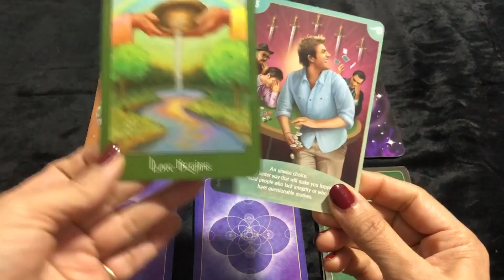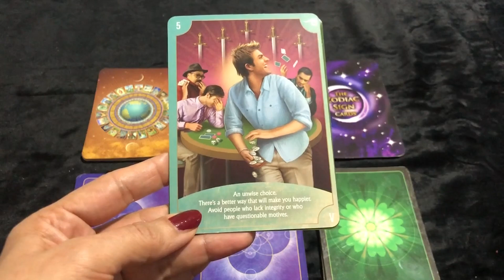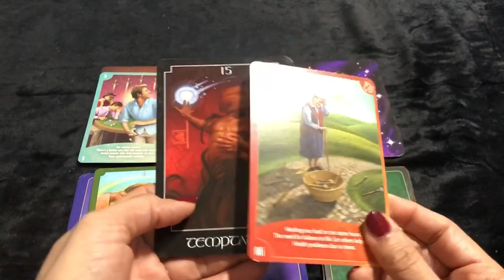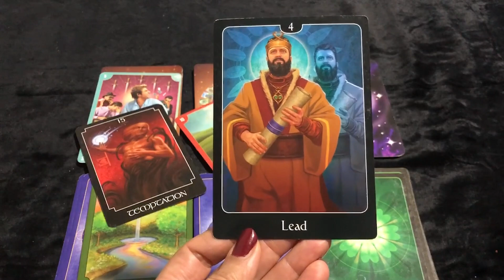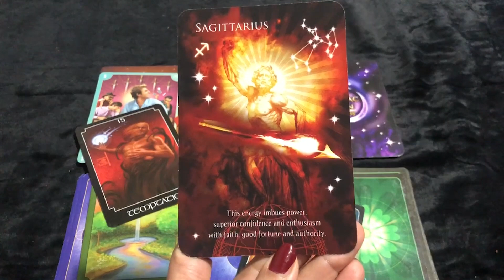Pisces (Meen) Saptahik Rashifal | 08 - 13 Mar 2022 | मीन राशि साप्ताहिक राशिफल | Weekly Tarot